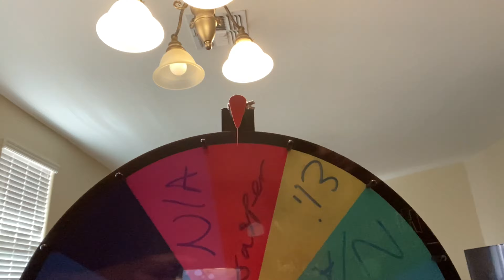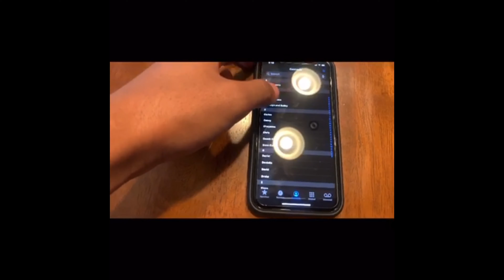INSANE CUP PONG CHALLENGE ( WITH DARES!!)